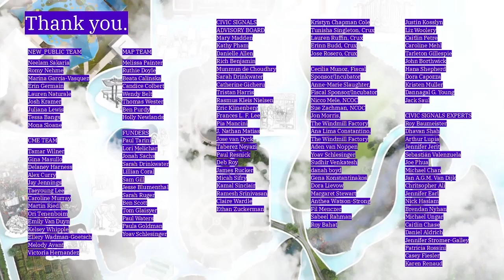Amanda Palmer closes out the 2021 New_ Public Festival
About the speaker:

Amanda Palmer is a best-selling author, musician, feminist, and community leader.

About the video:

This video is an excerpt from a Zoom meeting recorded on January 14, 2021.

About the festival:

The New_ Public Festival explores and demonstrates the principles of productive and healthy virtual space.

Through unique interfaces, experiential elements, different conversation formats, and brilliant thinkers from a number of disciplines, the New_ Public Festival seeds a dialogue about the history and transformation of public space, amplifies current seeds of inspiration, and collectively imagines ways we might build more vital public spaces online.

About the host:

New_ Public is bringing together community experts, technologists, designers, futurists, and civic entrepreneurs to build digital public spaces for everyone.

Follow us on the platform of your choice

Discover our purpose and programs: newpublic.org